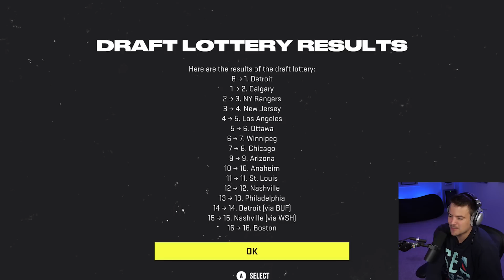NHL 22 BE A PRO #43 *THE FINALE*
Welcome back to NHL 22 BE A PRO with ROSTISLAV NASHEROV! This is THE FINALE. Will the Seattle Kraken come back and hoist the Stanley Cup or do the Toronto Maple Leafs prevent the Rusty 3-peat?

EQUIPMENT I USE:
Game Capture➝